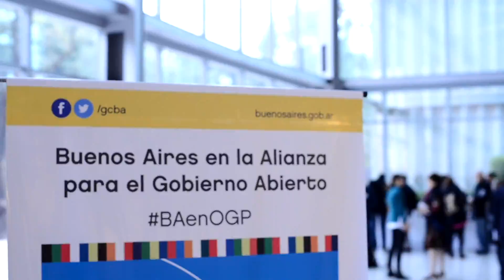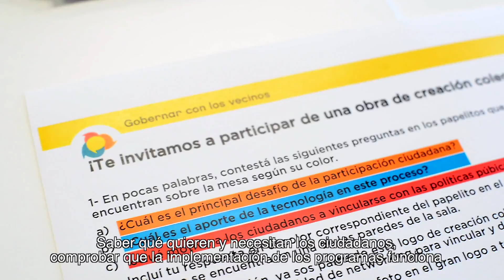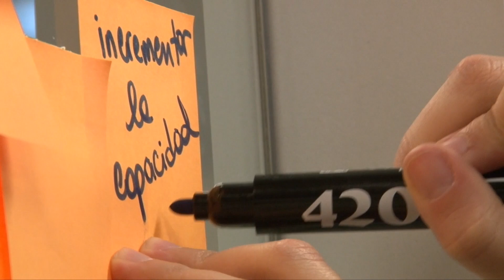Gobernar con los vecinos //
Fué un evento realizado por el Gobierno de la Ciudad de Buenos Aires para profundizar en los temas de  Participación Ciudadana.
Triciclo IC realizó este resumen de la jornada.